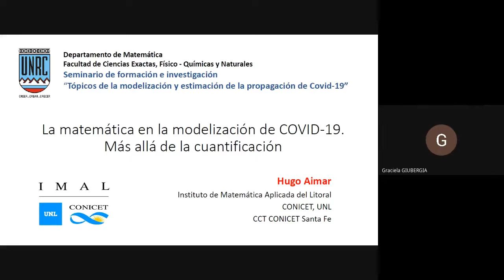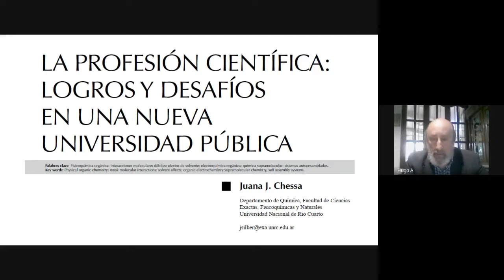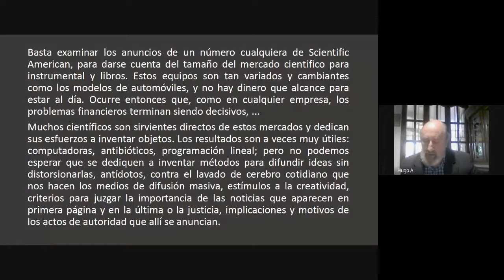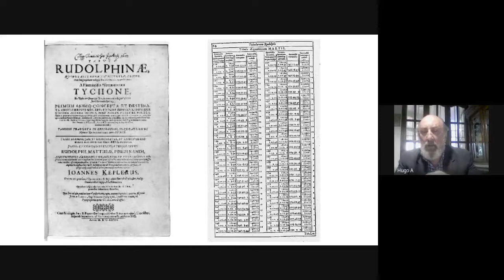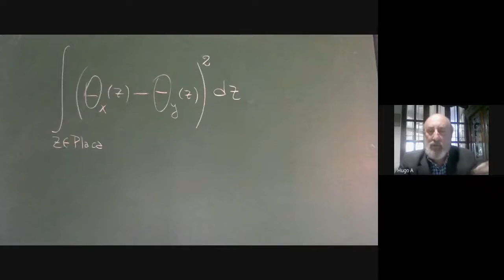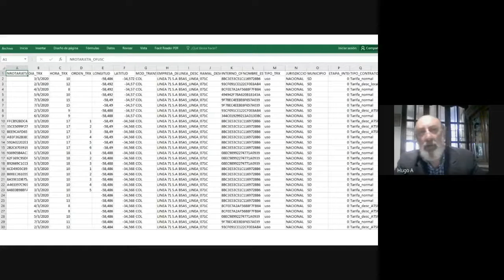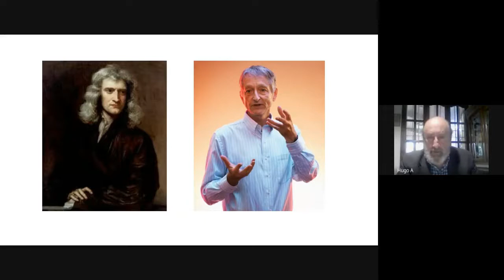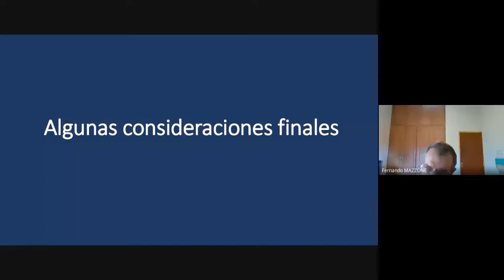"La matemática en la modelización de COVID19. Más allá de la cuantificación", por el Dr. Hugo Aimar